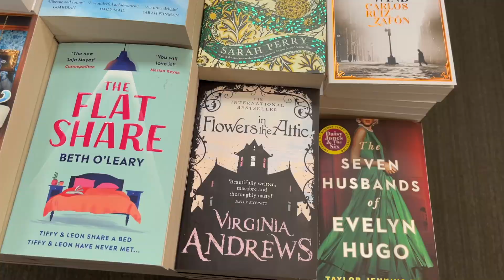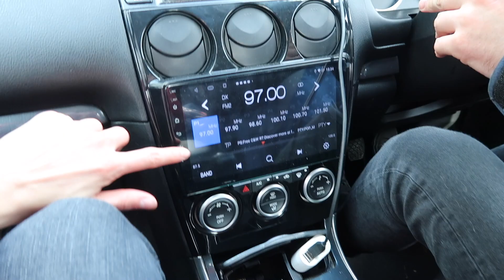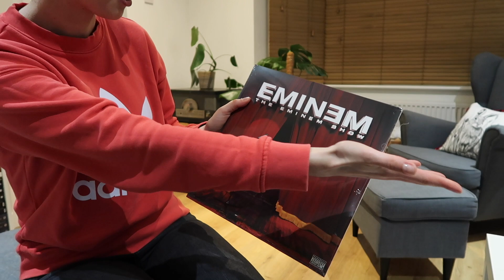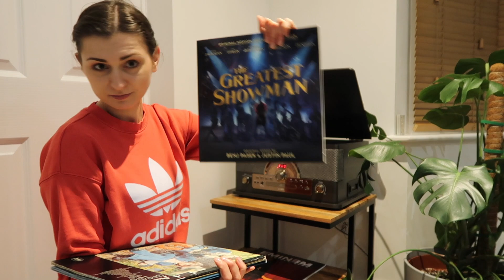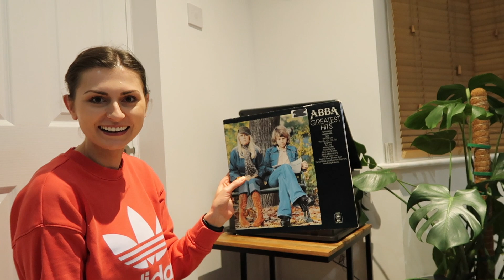W POSZUKIWANIU TEGO JEDYNEGO… I OBCINAM MĘŻOWI WŁOSY 🙈 || MAJÓWKA Z MAGDĄ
HEJKA! Zapraszam Was dzisiaj na pierwszy film, który wprowadzi nas w majówkowe klimaty 🥰 Z racji tego, że rozpoczyna się mój ulubiony czas w roku to postanowiłam to uczcić wspólnym majówkowym weekendem! Mam nadzieję, że pomysł Wam się spodoba!